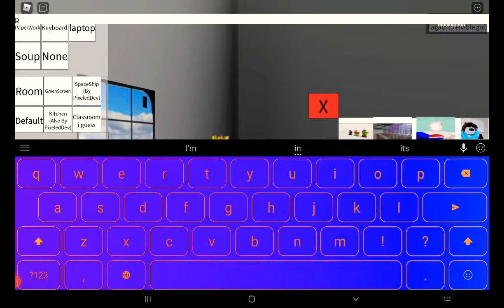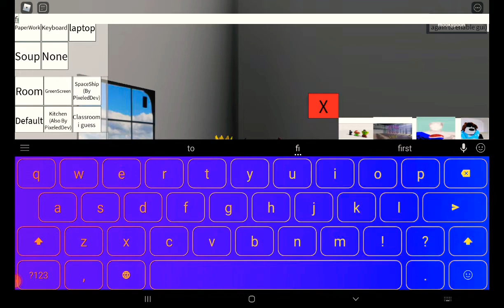beating up fire guest 666